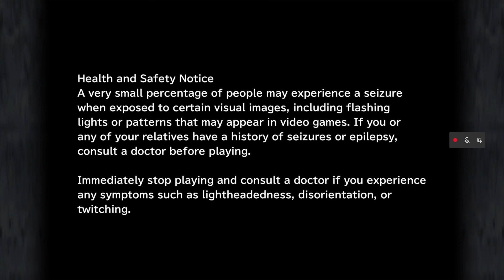👑 👑 👑 FFIX slaps like 🥧 👑 👑 👑